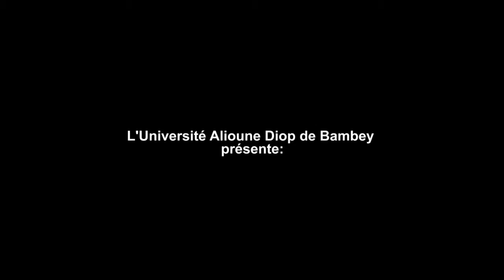UADB Forum ODD Enseignement à distance dans un contexte Africain pour l’enseignementsupérieur L